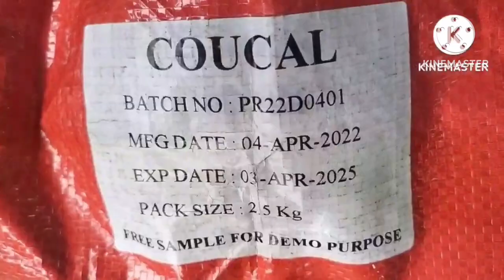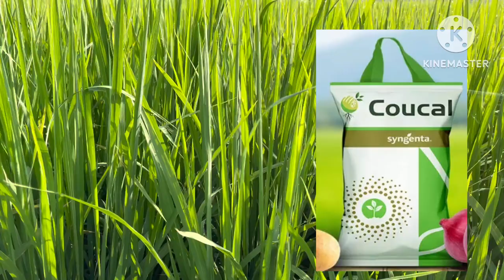syngenta Coucal /Micronutrient fertilizers /पैदावार बढ़ाने का रामबाण इलाज/पौधो के पोषक तत्व/जायम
YouTube search terr
Views • Since published
coucal syngenta
syngenta coucal
coucal
quantis syngenta
micronutrient fertilizer
Content suggesting
Views • Since published
Coucal Syngenta
Coucal dr fuel
Syngenta Coucal §c
syngenta coucal
syngenta Coucal /

coucal syngenta
syngenta coucal
syngenta products list
coucal
minecto xtra syngenta
syngenta
micronutrient fertilizer
acoreli syngenta
thionutri syngenta
filia 525 se syngenta uses in hindi
mancozeb 63 + carbendazim 12.
mitigate
roko fungicide

20 Jul 2022-29 May 2023
Coucal 4 A
syngenta Coucal /Micronutrient f..
Coucal Syngenta | Benefits of Co...
Syngenta Coucal
syngenta coucal fertilizer | synge...
Syngenta Coucal Syngenta couc...
Syngenta Coucal Demo kit o SIM..
Rifit
Coucal / Syngenta / Tamil / w5n...
Syngenta | Apiro forte - 2022 | Ta...